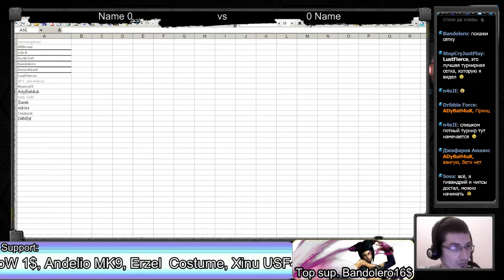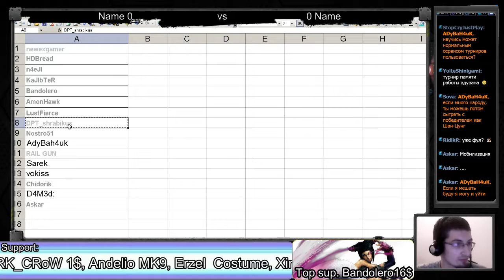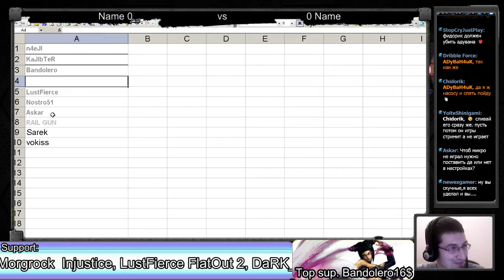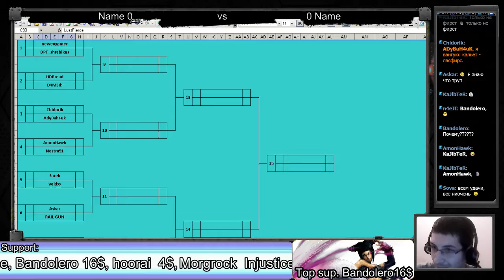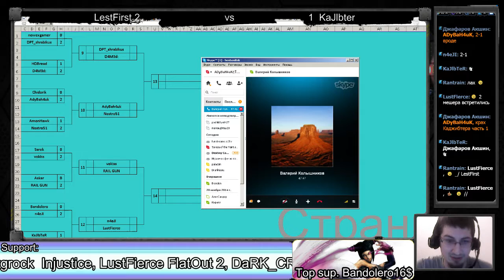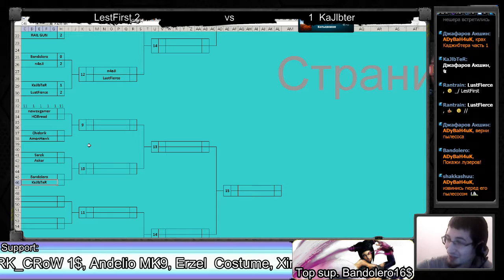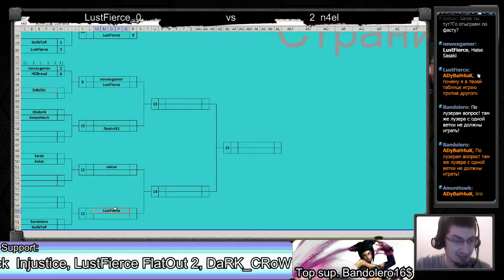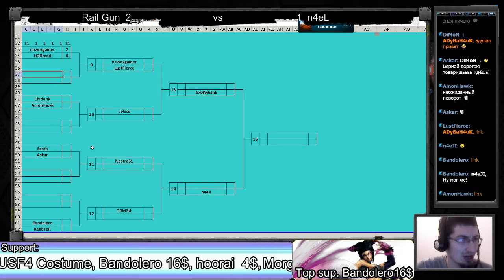Турнир по USF4